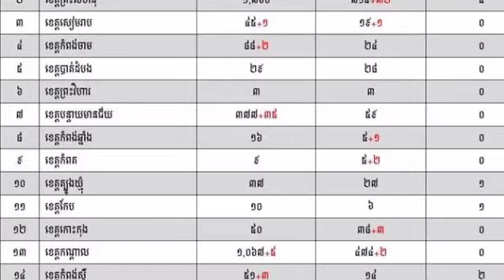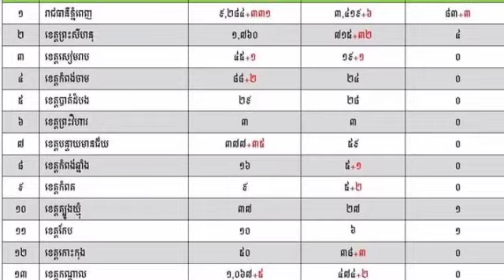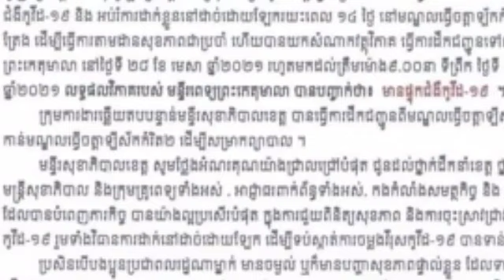សូមប្រយ័ត្ន!! ខេត្តមួយទៀតហើយ ចាប់ផ្តើមរកឃើញអ្នកកើតជំងឺកូវីដ ជាលើកដំបូង លើស្ដ្រីម្នាក់នៅស្រុក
សូមប្រយ័ត្ន!! ខេត្តមួយទៀតហើយ ចាប់ផ្តើមរកឃើញអ្នកកើតជំងឺកូវីដ ជាលើកដំបូង លើស្ដ្រីម្នាក់នៅស្រុក Be careful !!  Another province begins to detect first case of Kovid on a woman in the district.